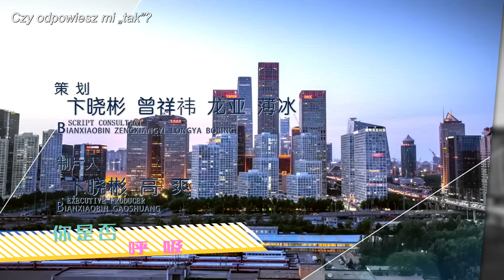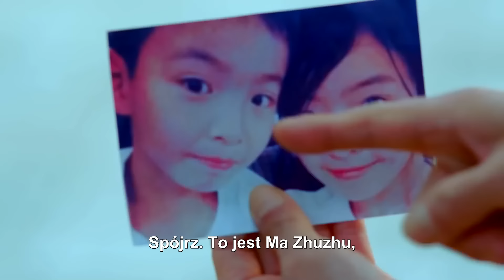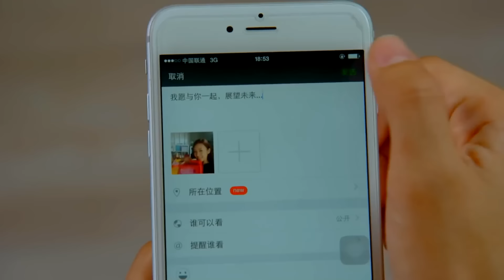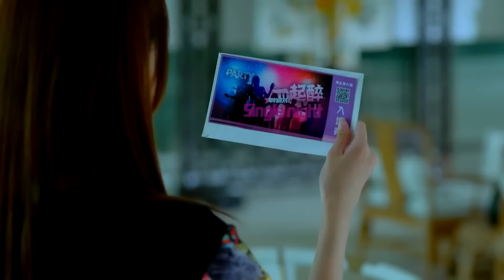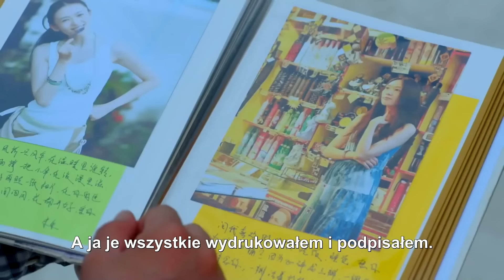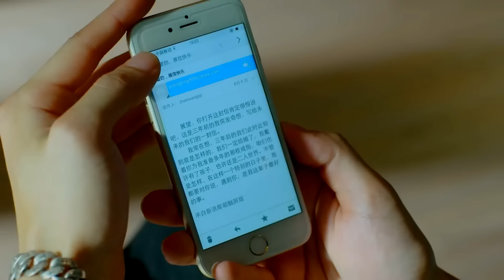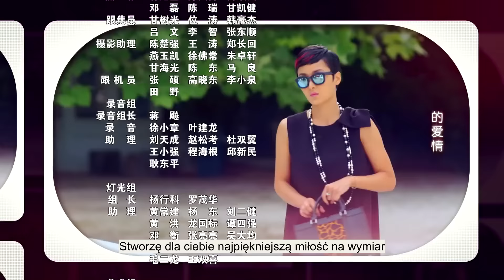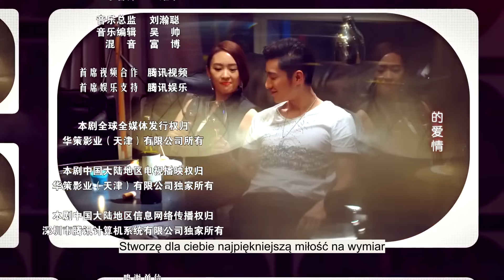【PL】Szczęście na wymiar | Customize Happiness - odcinek 10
Szczęście na wymiar | Customize Happiness (定制幸福)

Opis:
Tian Xiaoni jest czołową projektantką mody, jednak musi zamknąć swoje studio z powodu intrygi swojej rywalki, Bai Ruoyun. Pomocną dłoń wyciąga do niej Gao Dayong, właściciel warsztatu samochodowego i restauracji. Jednak w oko Xiaoni nie wpada bogaty przedsiębiorca, który o jej względy walczy pieniędzmi, lecz pracownik jego warsztatu, Zhan Wang, który od samego początku przynosi jej pecha. Zhan Wang był zawodowym kierowcą wyścigowym, jednak u szczytu swojej kariery zrezygnował z pracy i od tamtego momentu nie chce już wsiadać za kółko.
Czy projektantce uda się zdobyć serce rajdowca?

Obsada: Tong Yao, Qiao Renliang, Cindy Sun, Liu Tianzuo

Tłumaczenie: Mintty
Korekta: Riva